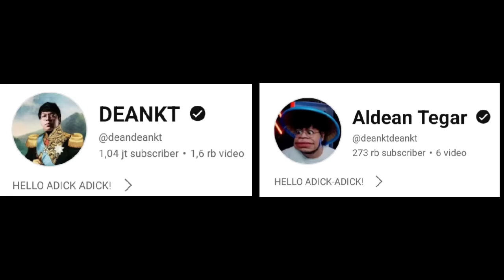MAS DEAN & MAS ADE Bahas YTTA Yang Lagi Rame❗MAS ADE Melindungi CI ADEL❗DC Bala Bala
full ada di sc yt : setiawanade